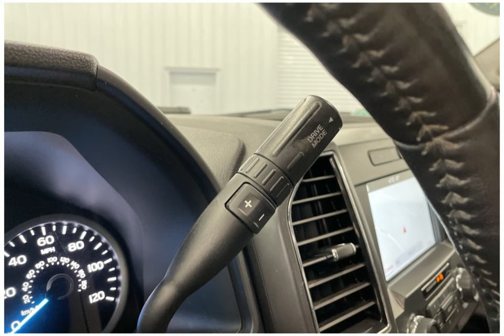2018 Ford F-150 M451A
2018 Ford F-150 M451A